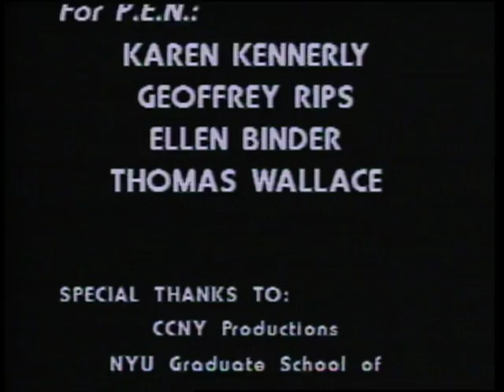An Evening of Forbidden Books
c0760_c2099, April 5, 1982. Donald Bartheleme, Richard Gilman, Thomas Gates, Jack Gilford, Andre Gregory, Margaret Hamilton, Matt Hintoff, Jamacah High-water, John Irving, Erica Jong, Judie Jordan, Toni Morrison, Grace Paley, Estelle Parsons, John Simons, Gay Talese, Scott Spenser and Calvin Krillan celebrating banned books